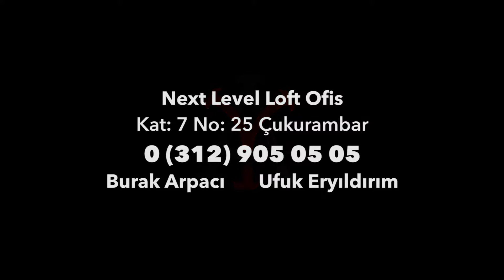Angera Yatırım A.Ş.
Ankara'nın eski yatırımın yeni ismi Angera Yatırım A.Ş Next Level Loft'taki ofisinde sizleri bekliyor.

Angera, yatırım, emlak, Ankara ,on1 medya, on1medya, onbir, 11medya, onbirmedya, reklam, reklam filmi, reklamlar, reklamlar 2018, eğlence, tanıtım, tanıtım filmi, prodüksiyon, video